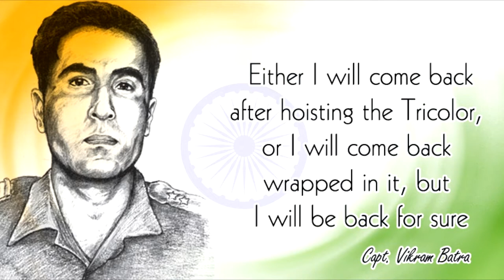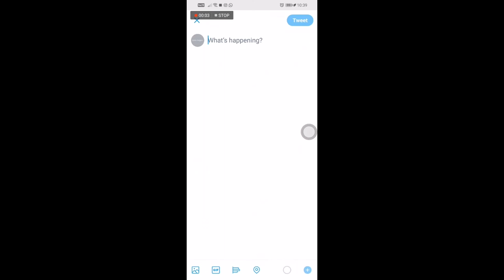Captain Vikram Batra II Biography II Indian Army II Bravest Soldier II RaRe Origins II